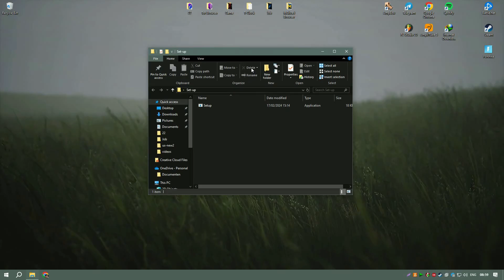Fix Any Microsoft Office Error Fast!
Learn how to fix any error with Microsoft Office. This video will guide you through the steps to resolve this common issue, ensuring that your documents are saved without any problems. We'll cover potential causes and solutions in detail to help you get back to work quickly.